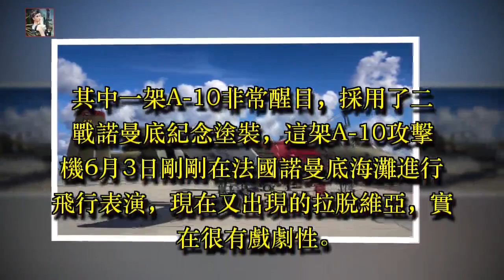「紅魔鬼」現身拉脫維亞 諾曼底紀念A-10威懾俄羅斯